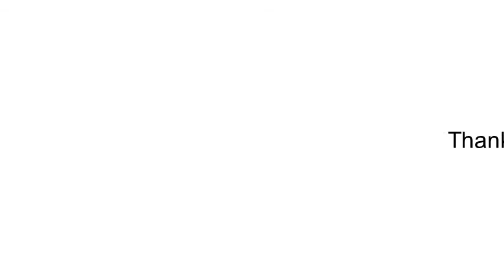Doing The Wrong Thing And Breaking Into Your Neighbors House #1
Hit Dat Widlle Bew!
New Mic And New Editor!  Like It?